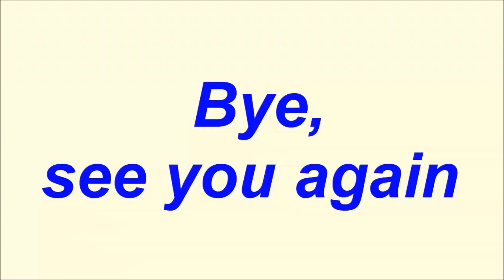✅ Về nhà đi con: Biên kịch bật mí cái kết phim, nhiều khán giả sẽ hài lòng|TIN TỨC 24H TV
- Bản tin thời sự:
- Bản tin nóng:
- Bản tin văn hóa:
- Bảntingiađình:
- Tâm sự tình yêu đôi lứa:
- Xuân Bắc:
- U23 Việt Nam: